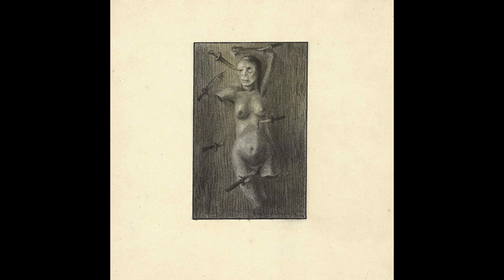ГНЁТ - Благость разложенья (2021)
0:00 intro
1:08 Нож
5:25 Благость разложенья